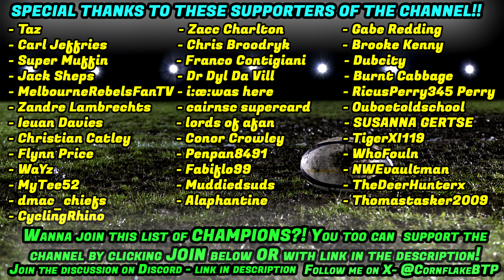SAM LEWIS - Be A Pro - S5 E22 - Rugby Challenge 4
We are on the move! We finally move away from Super Rugby and doing the usual NZ to France journey! Welcome to Toulon Sam!